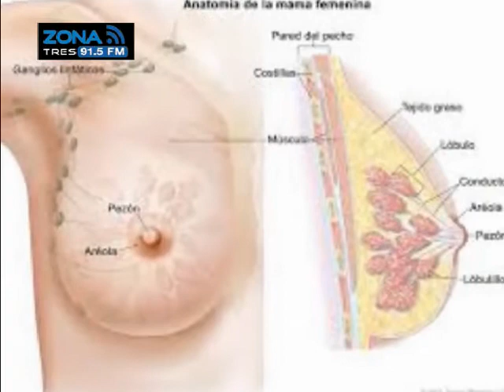Cáncer de mama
La Dra. Elvia Jiménez en Zona Saludable te espera de lunes a viernes a las 10:00 o 91.5 FM